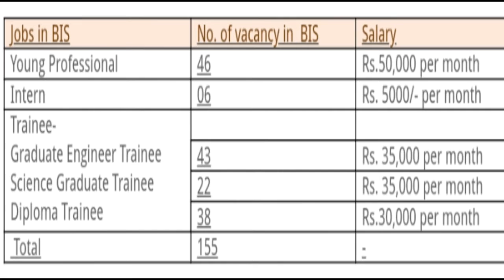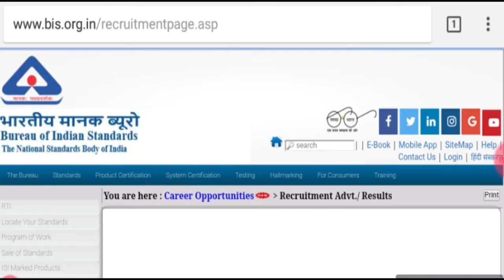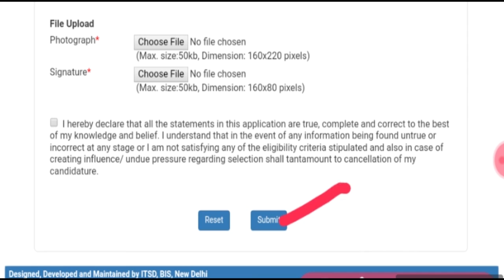BIS Recruitment 2018 at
Bureau of Indian Standards/ भारतीय मानक ब्यूरो is inviting online applications for BIS Recruitment 2018 Notification from eligible applicants for filling up 155 vacancies for the posts of Young Professional, Interns & Trainees through the Bureau of Indian Standards official website that is before the last date that is 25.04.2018. To get more info about BIS Recruitment 2018 Advertisement such as Vacancies, Eligibility Criteria, How to Apply & other are given below.

BIS Vacancies…..
Young Professional - 46
Intern – 06
Graduate Engineer Trainee - 43
Science Graduate Trainee - 22
Diploma Trainee – 38
Total - 155

Salary….
Young Professional - Rs.50,000 per month
Intern - Rs. 5000/- per month
Graduate Engineer Trainee - Rs. 35,000 per month
Science Graduate Trainee - Rs. 35,000 per month
Diploma Trainee - Rs.30,000 per month

Qualification…….
Young Professional - Master’s Degree in relevant subject or technical qualifications like B.Tech, MBA, CA or equivalent in relevant field.
Intern – Graduation, Post Graduation or Research level academic courses who is enrolled in reputed University/ Institution.
Trainees - B. Tech/ Graduation/ Diploma in engineering or equivalent.